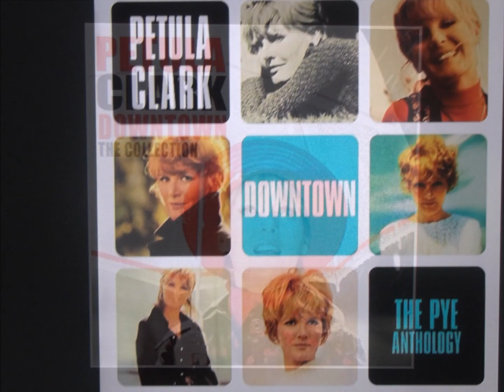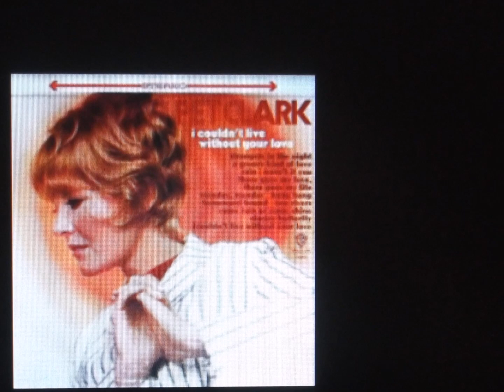Petula Clark "DOWNTOWN " 2021 sound...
"Downtown" is a song composed by Tony Hatch which, as recorded by Petula Clark in 1964, became an international hit, reaching number one on the Billboard Hot 100 and number two on the UK Singles Chart.
"Downtown" was recorded on 16 October 1964 at the Pye Studios in Marble Arch. Thirty minutes before the session was scheduled, Hatch was still touching up the song's lyrics in the studio's washroom. Hatch said of his arrangement: "I had to connect with young record buyers... but not alienate Pet[ula]'s older core audience... The trick was to make a giant orchestra sound like a rock band." Hatch insisted that all session personnel on his productions be recorded performing together. The session personnel for the recording of "Downtown" were assembled in Studio One of Pye Recording Studios and included eight violinists, two viola players and two cellists, four trumpeters and four trombonists, five woodwind players with flutes and oboes, percussionists, a bass player and a pianist.

Also playing on the session were guitarists Vic Flick, Jimmy Page and Big Jim Sullivan, as well as drummer Ronnie Verrell, while The Breakaways provided the vocal accompaniment. Bobby Graham was also credited as being the drummer on the session. Brian Brocklehurst stated in 1995 that he played upright bass at the session. Hatch's assistant Bob Leaper conducted. According to Petula Clark, the session for "Downtown" consisted of three takes with the second take ultimately chosen as the completed track, yet elsewhere, an "extended" version, consisting of an instrumental and backing vocal track most likely from a session tape, makes this claim questionable.